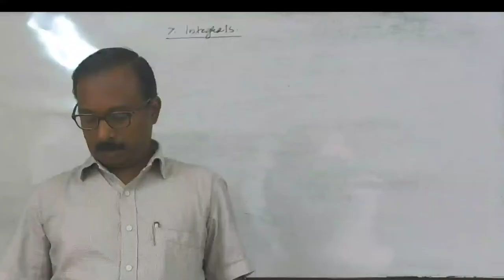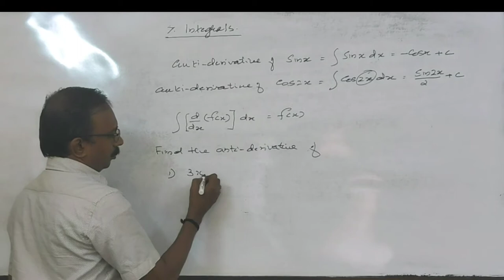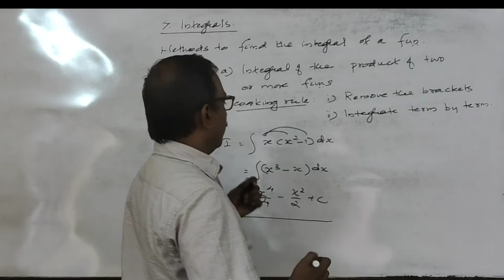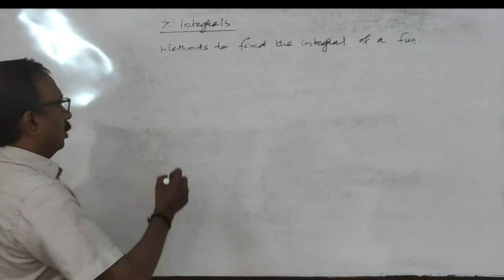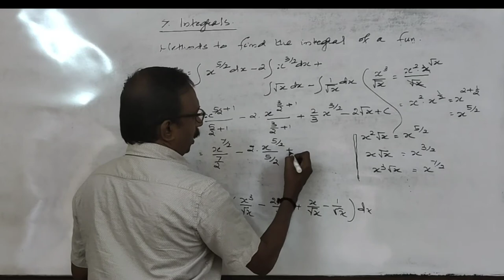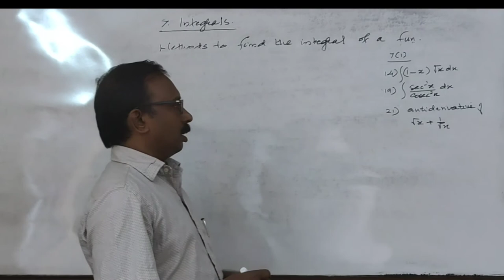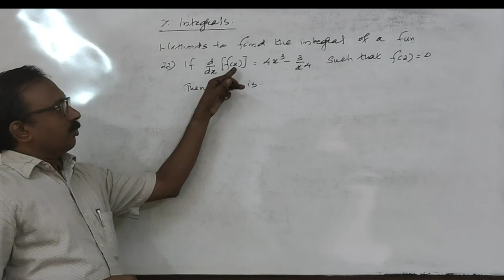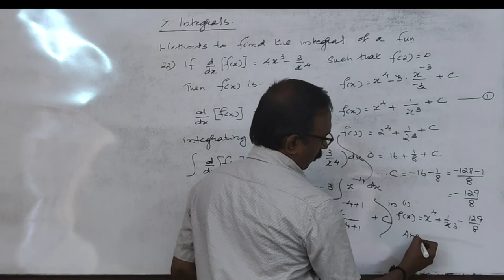INTEGRALS CLASS 2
Indefinite Integrals, Method 1 : Integral of the product or quotient to two or more functions